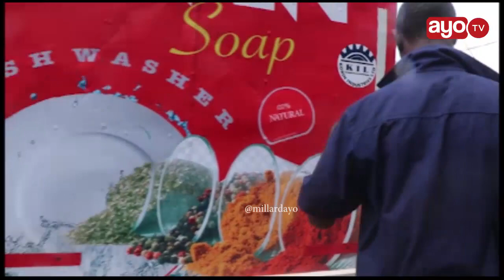"PAMEBOMOKA, MAGARI 80 YAMEKWAMA NI HALI YA HATARI" DIWANI